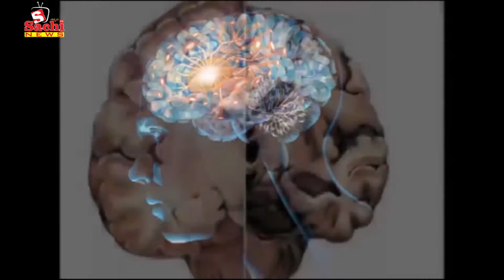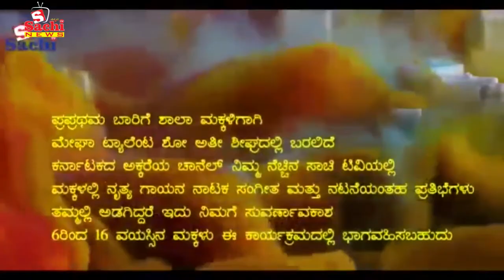ನಿಧಿಯ ಆಸೆಗೆ ಹೀಗೆಲ್ಲಾ ಮಾಡ್ತಾರಾ ಪಾಪಿಗಳು, ಬಿಜೆಪಿ ಅಧಿಕಾರ ಹಿಡಿಯಲು ಮತ್ತೊಂದು ಶಕ್ತಿ ಪ್ರದರ್ಶನ,